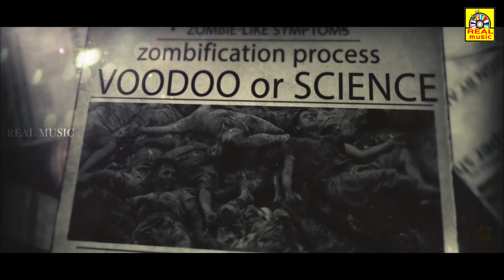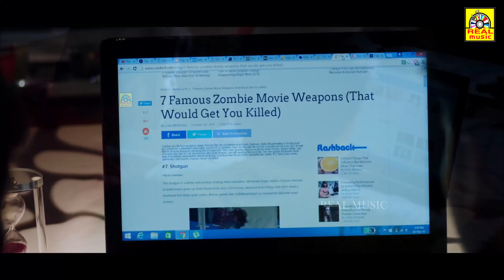അവശ വരുഠ 4K Aval Varuval, Exclusive Dubbed Full Horror Movie Rashmi Gautam, Dhanya, 4K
{ AVAL VARUVAL } അവശ വരുഠ DUBBED MOVIE VERSION  {Thanu Vachenanta} Telugu Full Length Movie.

Features :-  Rashmi Goutham, Dhanya Balakrishna, Teja Kakumanu & Others. Directed by Venkat Kacharla,
Produced by Chandra Sekhar Azad Pati Bandla,

©REAL TAMIL CINEMAS✅
அனைவருக்கும் நன்றி...